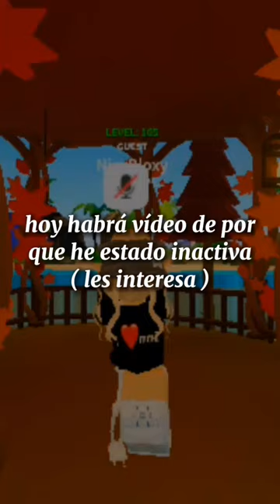Troyanos... roblox tiktok shorts